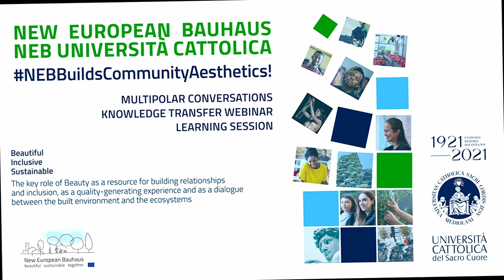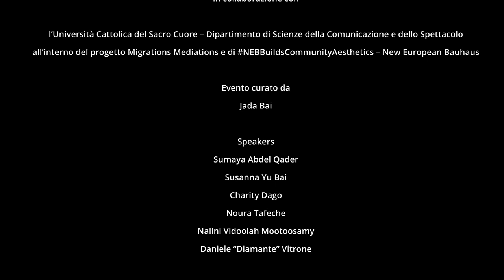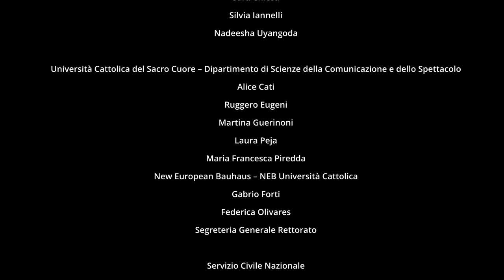Dalla cruna di un aggettivo declinazione di razzializzato per un artista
Talk sui temi della rappresentazione e della discriminazione nel mondo della cultura e delle arti. Sei speeches ispirazionali di persone dal background migratorio sul tema "accesso alle professioni nel mondo della cultura e delle arti".
Dieci minuti a testa per raccontare e raccontarsi.
Noura Tafeche [artista e ricercatrice indipendente]: Dalla cruna di un aggettivo - declinazione di razzializzato per un artista.